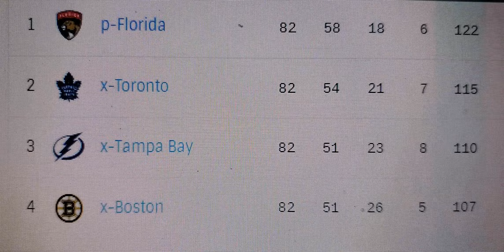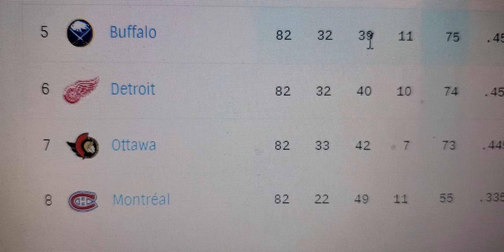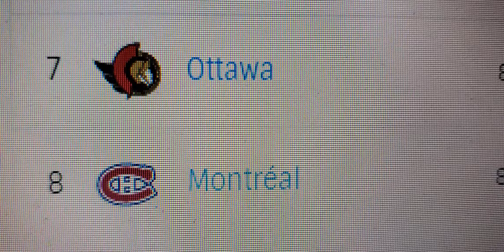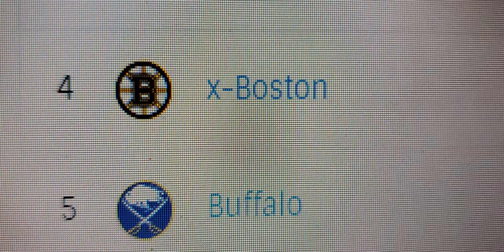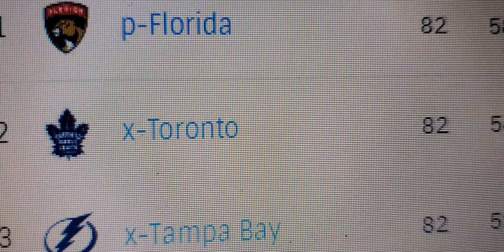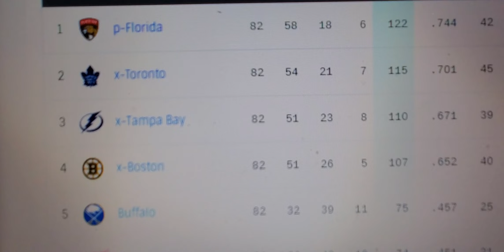2021-22 Atlantic Division Review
With the 2021-22 Regular Season behind us, lets look at how Trev faired with his attempt at predicting the divisions. Hope you didnt put money down with my predictions, just saying.

Recorded on April 30, 2022 on location at Trev's House using Trevs Samsung S10 phone

(c)MMXXII rockstartrev productions